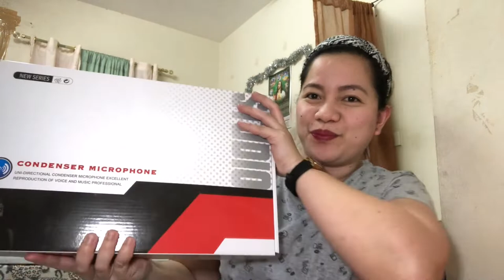V8 CONDENSER MICROPHONE UNBOXING |Jo- Anz